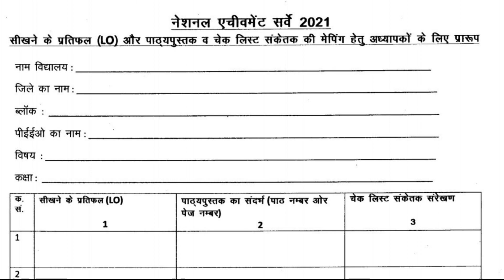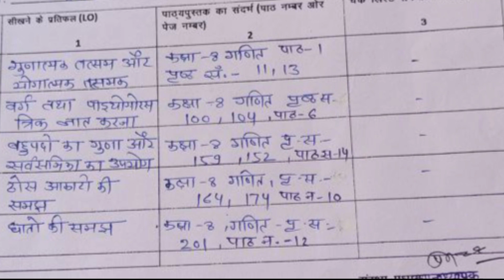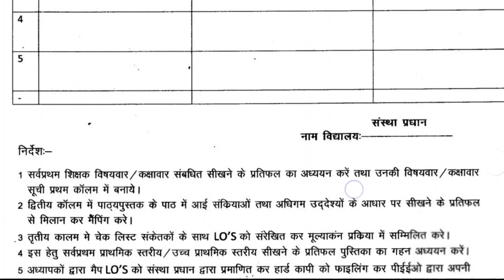NAS Filled Form | NAS Form Kaise Bhare, NAS 2021 Question Bank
NAS Filled Form | NAS Form Kaise Bhare, NAS 2021 Question Bank | NAS Form Kaise Bhare | Nas Filled Form class 8 math

Nas filled form class 8 math, सीखने के प्रतिफल कक्षा 3,5,8 ओर 10 के लिए इस प्रकार डाउनलोड करें।
सीखने के प्रतिफल क्या है,सीखने के प्रतिफल मनोविज्ञान,सीखने के प्रतिफलों को प्राप्त करने के लिए शैक्षणिक प्रक्रियाएं, learning outcomes activities, learning outcomes assessment,learning outcomes class 8 gujarati,learning outcomes examples,learning outcomes in english,learning outcomes in hindi,learning outcomes kya hai in hindi,learning outcomes lesson plan,learning outcomes presentation,learning outcomes video,learning outcomes vs learning objectives,nas 2021 album,teacher transfer news today,teacher transfer news today up,शिक्षक संवाद,शिक्षक संवाद शिक्षक सारथी, 3rd grade teacher fixation form,expert study guru,fixation form online,how to apply online fixation

shaladarpan nas question bank link

🔴 *** ABOUT ME ***🔴

Expert Study Guru :- In this channel we will learn how to do online works of Shala
Darpan, Paymanager, Shaala Siddhi, Udise, Nishtha training, Diksha training, Smc, Pancard, Scholarship, Exam form,Pran card etc.

धन्यवाद।